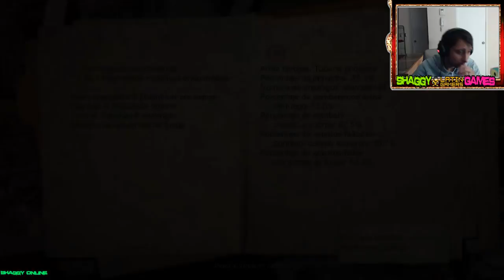Condemned - Criminal Origins Capitulo 18Shaggy Online)